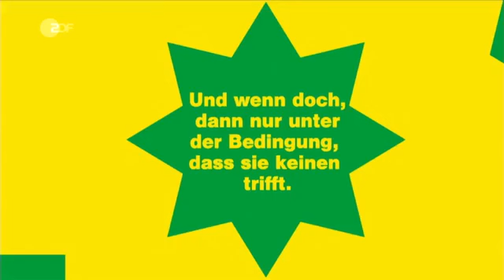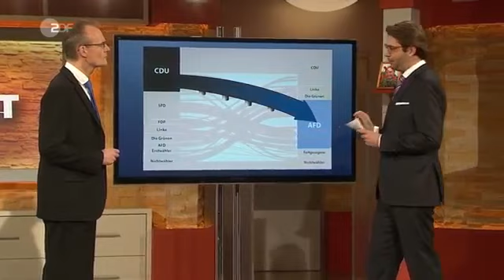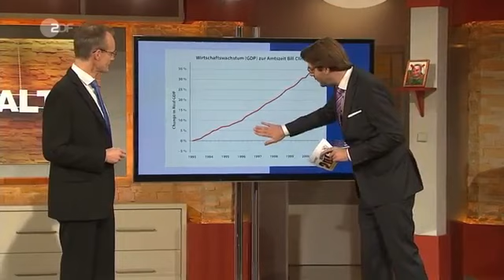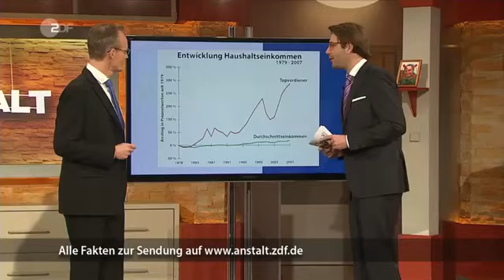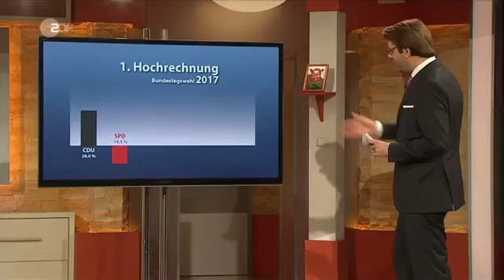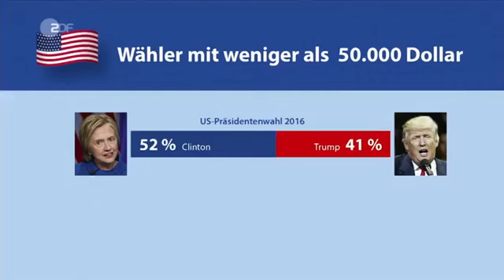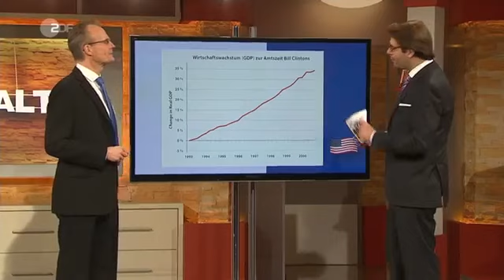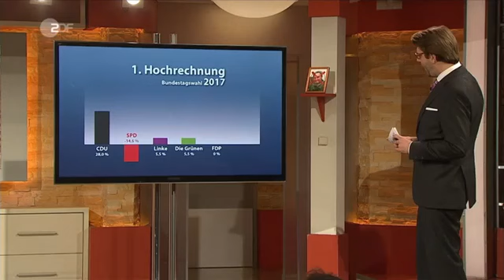Die Anstalt vom 6 Dezember 2016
Wortgewandt, unkonventionell und mit viel satirischer Schärfe: Max Uthoff und Claus von Wagner klären über die Themen auf, die die Nation bewegen. Live aus der "Anstalt". Gemeinsam mit.

Gegen-Sozialismus.jimdo.com

Politik ist nur der Spielraum, den die Wirtschaft ihr lässt. Die Menschen werfen sich im Politischen wie auf dem Krankenlager von einer Seite zur andern, in der Meinung besser zu liegen.